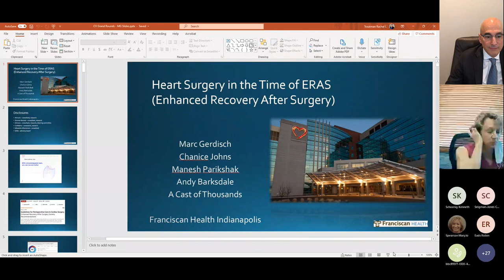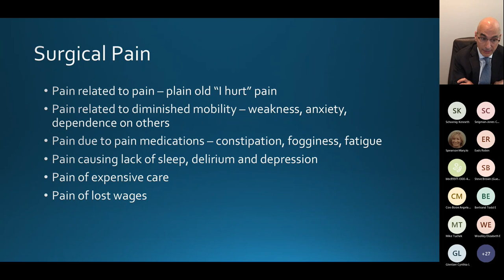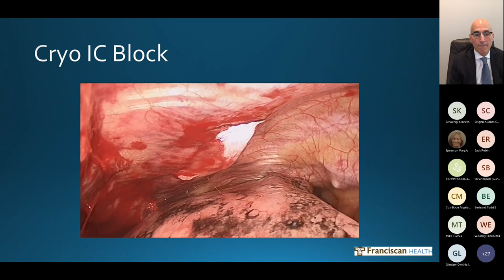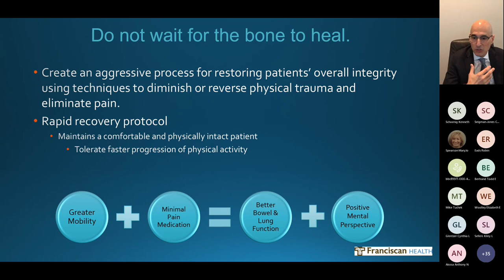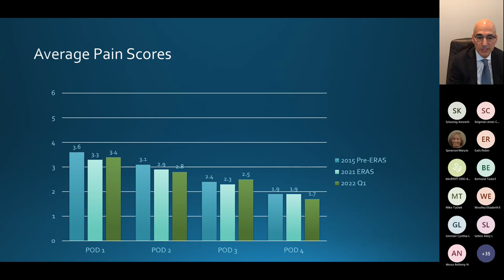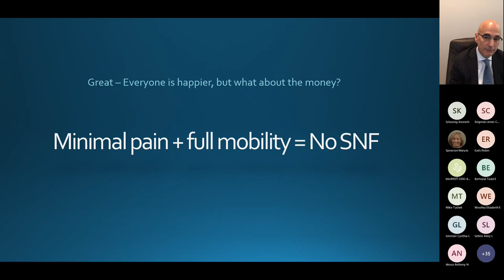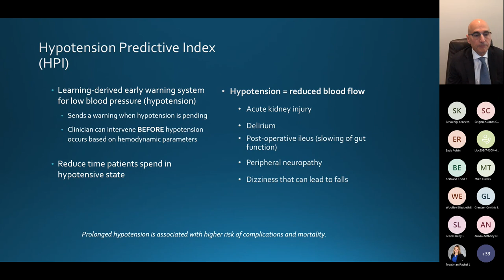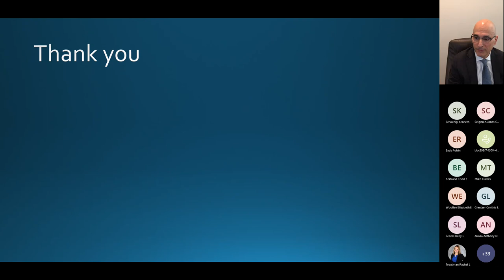Heart Surgery in the Time of ERAS (Enhanced Recovery After Surgery)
In this one-hour presentation, Marc Gerdisch, MD, FACS, FACC, cardiovascular and thoracic surgeon with Cardiac Surgery Associates who chooses to practice at Franciscan Health, discusses how the use of new pain control methods, new sternum securing devices, and nutrition and fitness suggestions prior to surgery can come together to result in shorter hospital stays, less pain and quicker healing for patients undergoing cardiac surgery. Educational content is directed toward specialists, primary care physicians and advanced practice providers. Program objective is:

1. Examine how ERAS protocols have changed the recovery of cardiac surgery patients